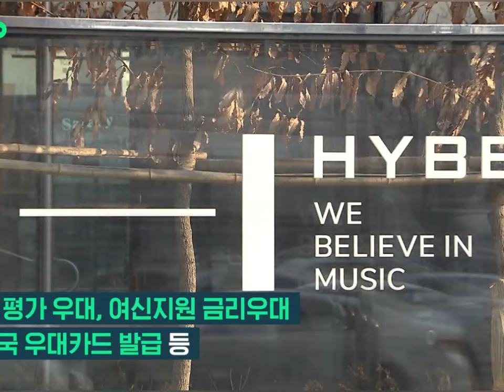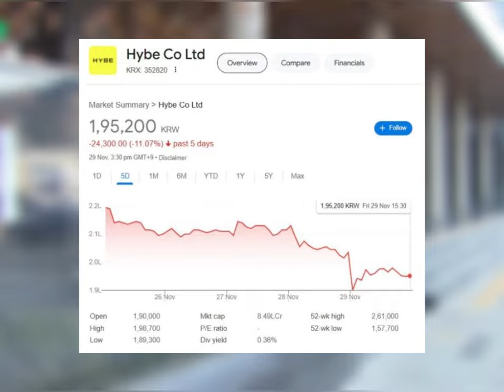HYBE Reportedly Loses Nearly Half A Billion Dollars After NewJeans’ Departure